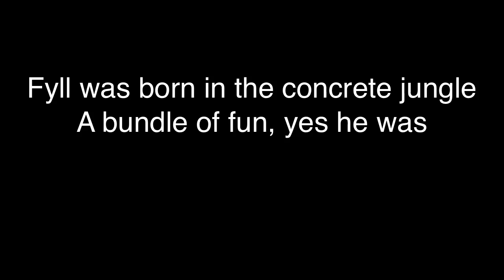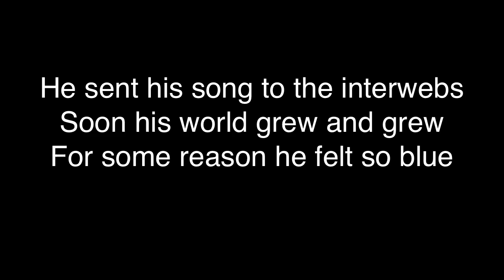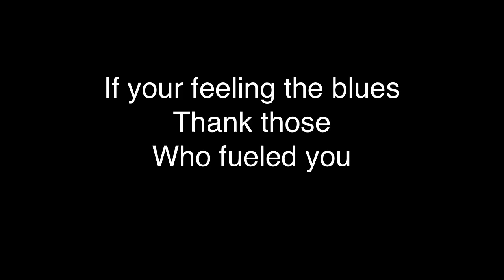Story of Fyll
Please enjoy Fyll's newest single, Story of Fyll, a song about his life.
Music Video production will begin soon!